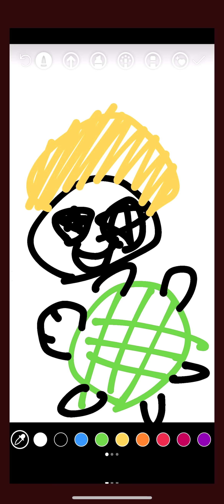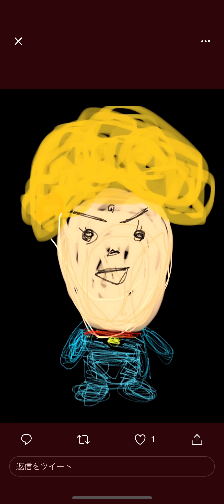【しゅうコラ画像】笑わない人いる？